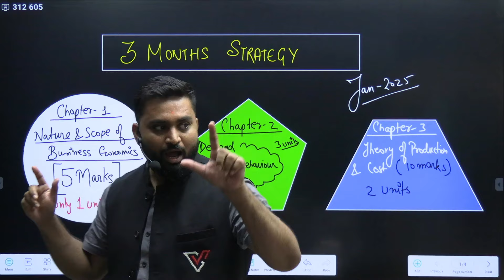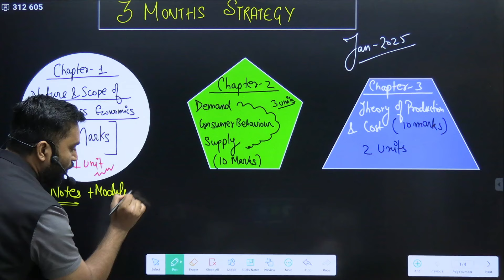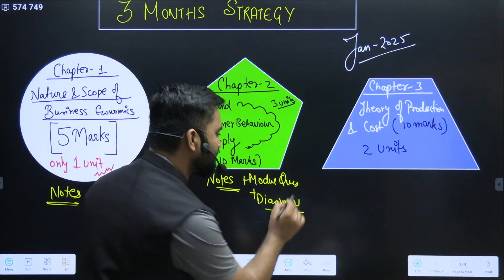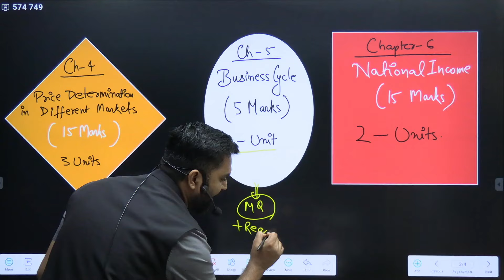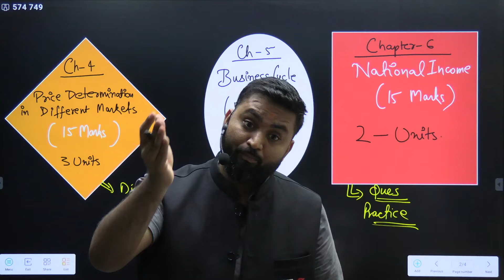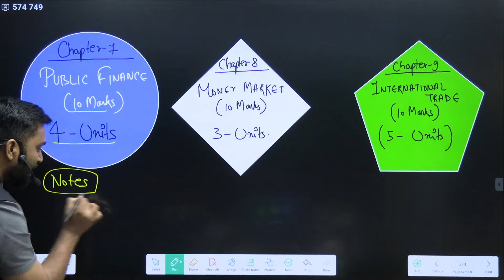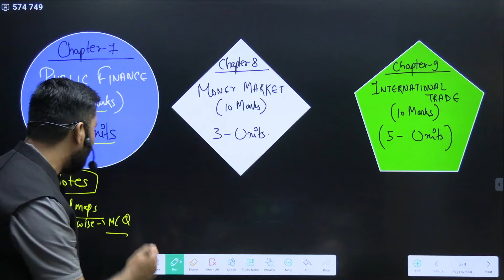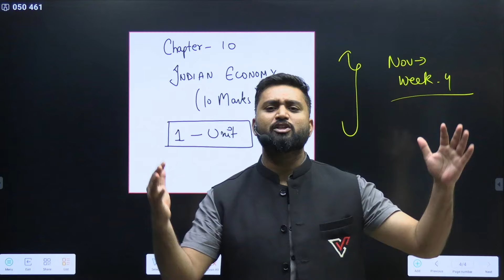Business Economics Last 3 Months Strategy For CA Foundation Jan 2025 | By Shubham Jagdish Sir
Business Economics Last 3 Months Strategy For CA Foundation Jan 2025 | CA Foundation Jan 2025 Strategy | CA Foundation Jan 2025 | CA Foundation Jan 2025 Classes | CA Foundation January 2025 Preparation | By Shubham Jagdish Sir

Welcome to our comprehensive guide on mastering Business Economics in the final three months leading up to the CA Foundation exam in January 2025! 📚✨

In this video, we will cover:

Key Topics to Focus On: Prioritize the most important concepts and chapters that frequently appear in exams.
Study Plan: A detailed timetable to maximize your productivity and ensure you cover the entire syllabus.
Effective Revision Techniques: Tips on how to revise smartly, including mind maps, summary notes, and practice questions.
Mock Tests: The importance of practicing with past year questions and mock tests to build confidence and improve time management.
Resource Recommendations: Suggested books, online courses, and study materials to aid your preparation.
Whether you're just starting your revision or looking to fine-tune your understanding, this strategy will help you approach your studies with confidence.
VISHWAS_CA KARO HUM SAMBHAL LENGE 🛡️📚

VishwasCA: India's leading platform for Chartered Accountancy education 📚.

We employ high-quality teaching methods 🎓 and provide comprehensive solutions to guide you through your CA exams via Pen-drive 💽, Google Drive 📂, and Online Live sessions 💻.

For Any Query Regarding Our Upcoming Batches🌟

Connect With  our VishwasCA Team On Social Media For Latest Update Regarding Amendments, MTP, RTP  🔗📲.